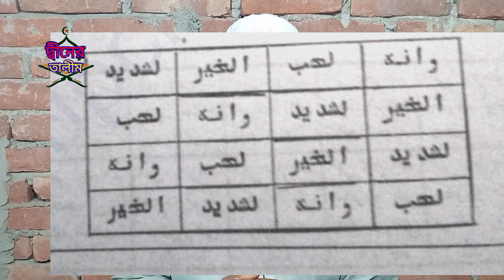মহাব্বত ও ভালোবাসা পাওয়ার কোরবানি কবর। ১০০% কার্যকারী শরীয়ত সম্মত তদবির